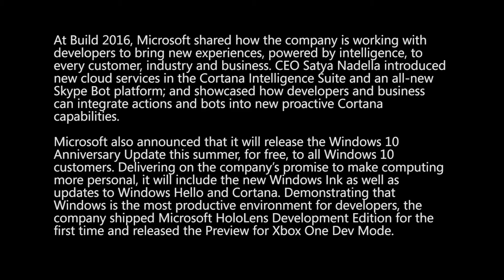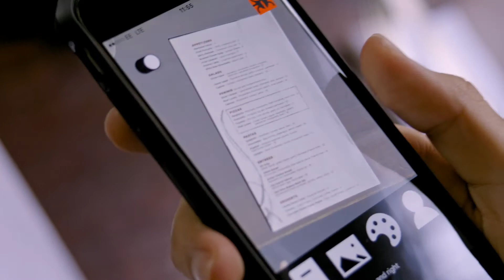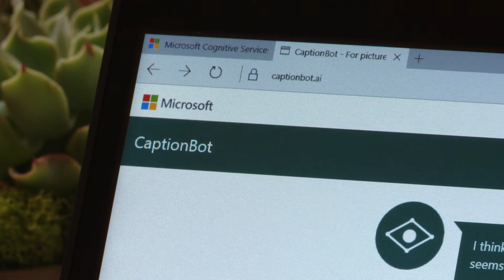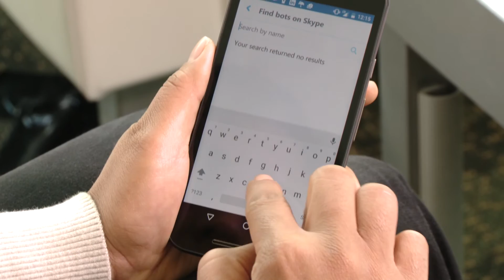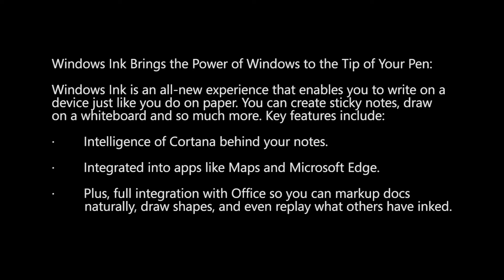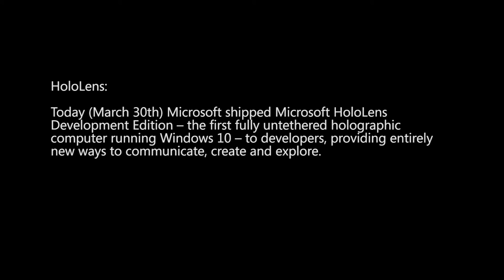Microsoft's Build 2016 - New Era Of Intelligence Vision & Innovation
At Microsoft’s annual Build conference in San Francisco, CEO Satya Nadella and Executive Vice President of Windows and Devices Group, Terry Myerson, shared the work Microsoft is doing to embrace the new era of conversational intelligence and create more personal computing for every customer, industry and business.

Nadella showcased improvements to Cortana and announced previews of new cloud services and toolkits designed to understand the world around us and create intelligent bots. Myerson announced that Windows 10 is now running on more than 270 million active devices and unveiled the free Windows 10 Anniversary Update available to Windows 10 customers this summer, featuring new innovations including Windows Ink, Cortana, Windows Hello and gaming.